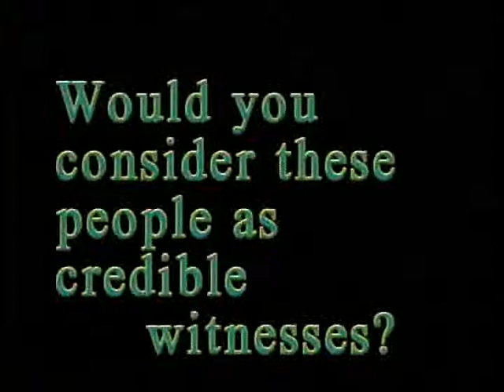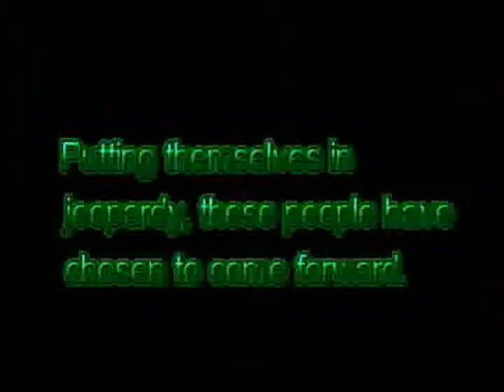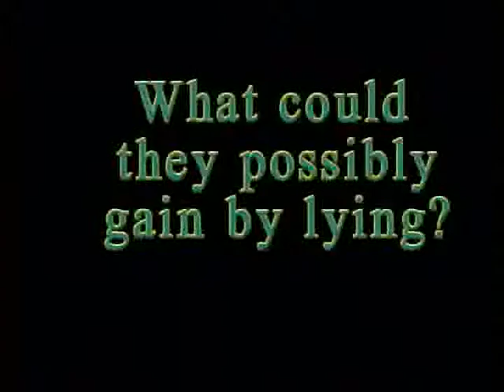UFO'S; A MATTER OF PUBLIC POLICY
LANDMARK FOOTAGE OF THE DISCLOSURE PROJECT WITH OTHER MAJOR CONFERENCES. THIS SERIES INVOLVES SOME OF THE MOST RECOGNIZED EXOPOLITICS PERSONALITIES INCLUDING DR. STEVEN GREER, STEVE BASSETT, RICHARD DOLAN, KUCINICH, DR. CAROL ROSIN, TIMOTHY GOOD, ETC,, ETC, ETC. HOPE YOU ENJOY THIS DOC BY FRANCIS C. P. KNIZE. WATCH ALL FOUR 15 MIN SEGMENTS AS I ADD THEM ON.

Francis Knize Productions
Director/Producer: Francis Knize